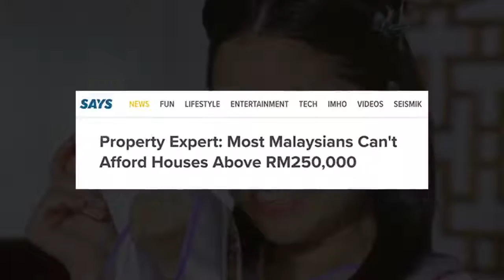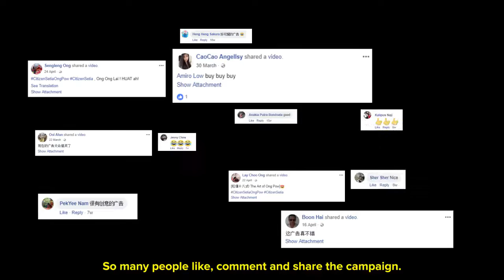The Art of Ong Pow - Case Study